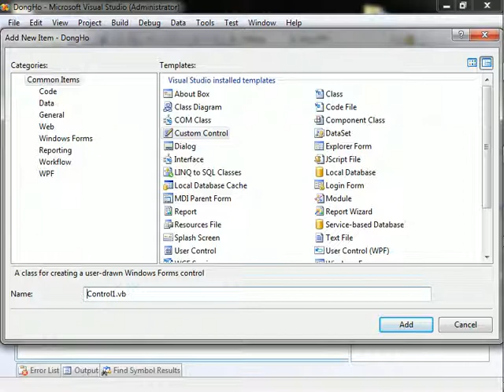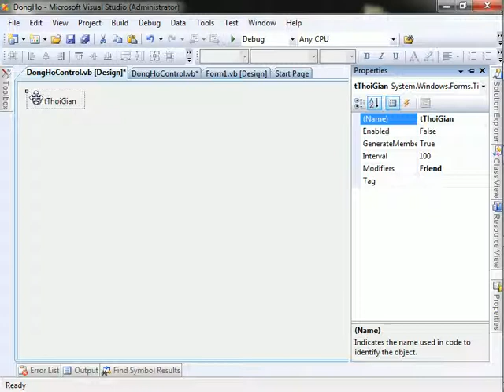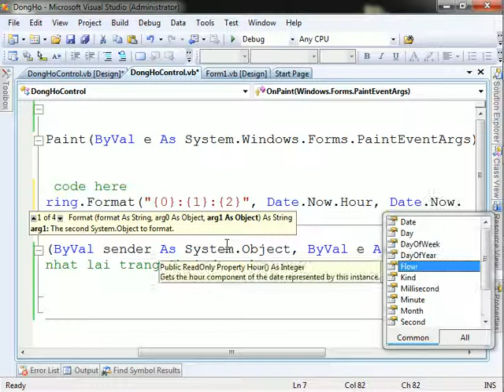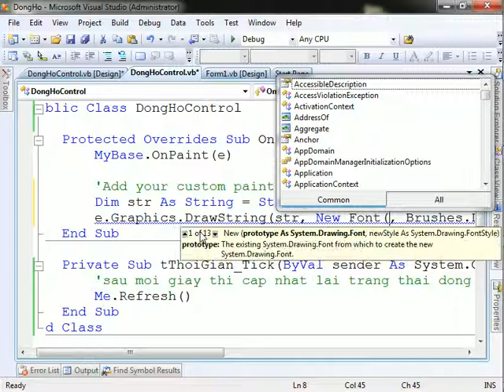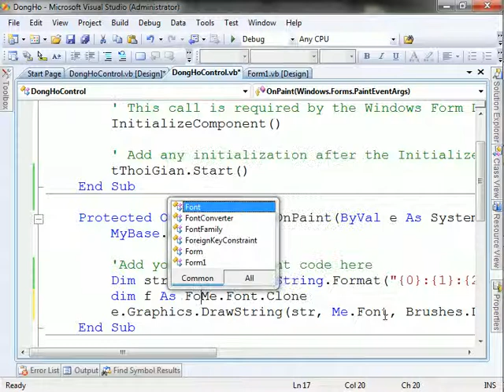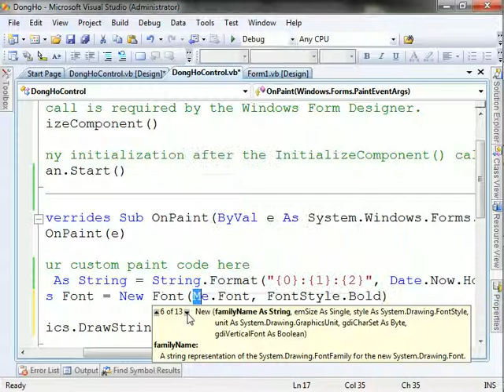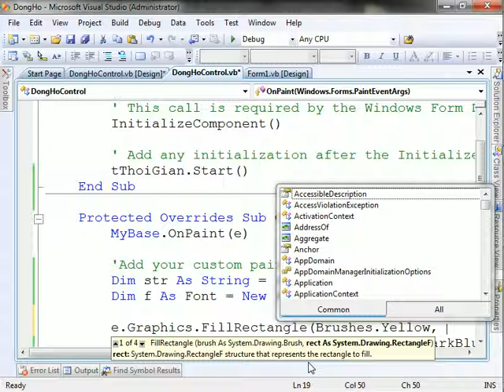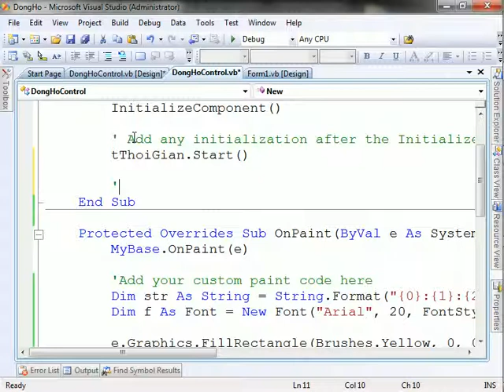Dong ho custom control